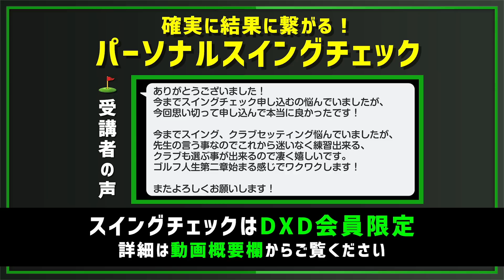【魅せ技連発】12年間100切れなかった男がプロコーチの指導で別人級に仕上がったラウンド開幕！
【 撮影協力 】
上総モナークカントリークラブ

快く撮影承諾いただきありがとうございました！

また 今後、撮影協力いただけるゴルフ場ありましたら
ご連絡いただけますと幸いです。

0:00 ダイジェスト
0:30 今回の動画について
3:43 1番ホール
9:07 ２番ホール
12:51 ３番ホール
16:03 スイング動画を送ると

150本以上の ゴルフ理論・ドリルを

【 SHOP 】

▼√SEAシャフト アーケロン/プロトステガ

▼√Beeグリップ・浦坂

▼浦 大輔 著『Golf パットは読みが8割』

【 NEW 】

【 SNS 】

公式ではYouTubeのお知らせ・裏話も⛳️

YouTubeに無い動画もあります⛳️

【 質問大募集 】

■ 浦大輔
1985年07月25日生まれ